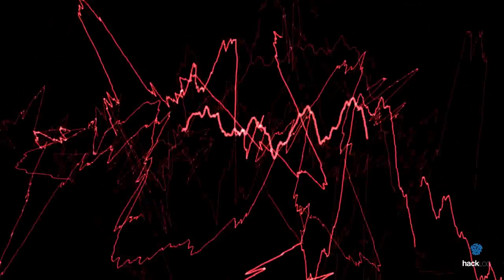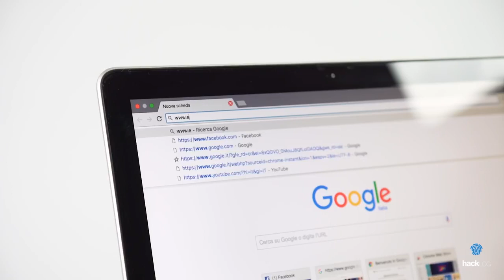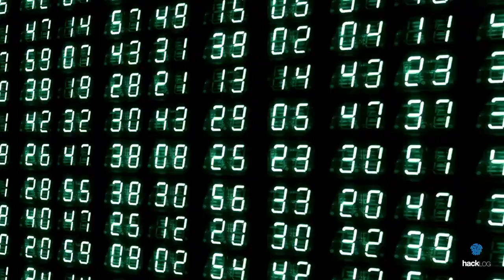HACKLOG 1x01 - Guida Anonimato in Rete - Corso Informatica e Deep Web con GNU/Linux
ℹ️ La serie Hacklog Volume 1: Anonimato è pensata per chi vuole intraprendere il percorso della Sicurezza Informatica & Ethical Hacking. Seguendo il nostro corso, impararei le tecniche di come i cybercriminali si nascondono nella rete, tecniche di forensics, uso di VPN, data shredding e molto altro.